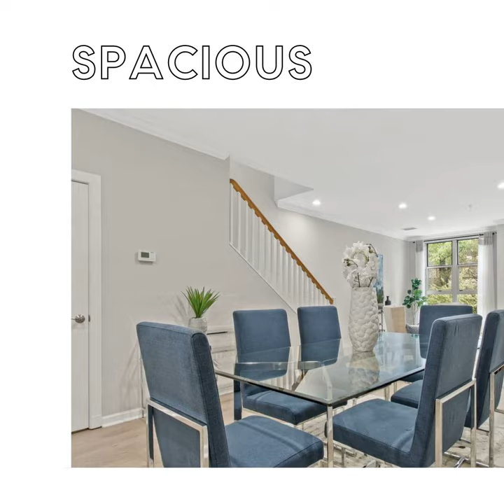343 Cedar Street Northwest, Unit 102, Washington, DC 20012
Welcome to Unit 102 at Cedar Crossing, an exquisite 2-level urban oasis boasting 1,264 sq ft of beautifully designed living space in sought after Takoma Park. This freshly painted gem is just steps from the Takoma Metro, making your daily commute a breeze. As you step inside, you'll be wowed by the open-concept main floor featuring wide plank, white oak LVP flooring, 10-foot ceilings, and superior windows that flood the space with natural light while providing energy efficiency and tranquility.

The updated kitchen showcases stunning quartz countertops, stainless-steel appliances and seamlessly overlooks the dining and living areas. Entertaining is a delight in this stylish space, complete with a Romeo & Juliet balcony and a convenient main-floor powder room.

Retreat to the owner's suite, which boasts a custom closet, generously sized bathroom, and a private, 13’ x 14’ patio that offers a serene view of the courtyard. The spacious second bedroom also has an en suite bathroom. At Cedar Crossing, you'll enjoy the best of city living while being surrounded by the charm of Takoma. This vibrant community offers an array of shops, restaurants, parks and rec centers, and a bustling farmer's market just around the corner.

Unit 102 is a rare find, as it is one of only two main floor units with an inside entry and it has perhaps the best outdoor space of any unit in the building. You'll appreciate the abundance of storage options, including a large main-floor coat closet and generous closets in both bedrooms. The dedicated garage parking space provides added convenience, with the ability to install an EV charger if desired. Don't miss the opportunity to make this remarkable home your own and experience the perfect blend of convenience, comfort, and luxury in Takoma!

What the sellers love about this home and about Takoma: We loved our time in Takoma Park and at Cedar Crossing. We love the super high ceilings that make an already large unit feel even more spacious. Extremely fast and reliable fiber optic internet. Garage parking and an elevator that made Costco runs so much easier. Grilling and watching movies on the patio. Going for walks through Takoma Park, MD and stopping to play at one of the many parks. Walking to Silver Spring for dinner on summer evenings. And the neighbors – Cedar Crossing is a special place with a great sense of community that we were fortunate to find in the city.